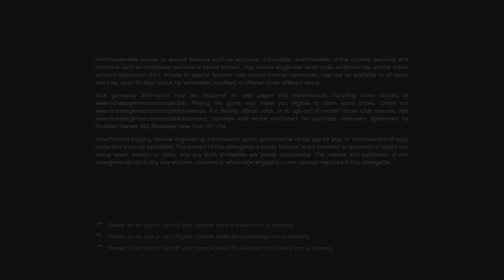Introduction + Franklin & Lamar | Michael, Trevor & Franklin | Grand Theft Auto V PS5 4K UHD 60 FPS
Nine years after a failed robbery in the fictional town of Ludendorff, North Yankton, former bank robber Michael Townley and his family have relocated to Los Santos under a new identity. Michael is living a normal, but boring life, until he encounters Franklin Clinton, a gangster who seeks to elevate himself in the Los Santos underworld, and unexpectedly encounters Trevor Philips, the only other survivor of the bank robbery in Ludendorff. The three join forces to carry out a daring task to rob a depository and seize tens of millions of dollars worth of gold. However, the trio find themselves being taken advantage of by corrupt Feds using the three to carry out their own agenda, as well as numerous confrontations with rival gangs and other criminals. In addition, Trevor discovers that Michael is hiding a terrible secret from the Ludendorff robbery. Despite this challenges, will the trio succeed in pulling off one of the biggest robberies of all time?Los Santos: A city filled with celebrities and drug dealers, plunges into complete chaos when three would-be "heroes" head for the Union Depository, a bank filled with $200,000,000 worth of cash that could set them for life. The story's trio mainly focuses on Franklin Clinton, a former street hustler that wants to be serious about his foreseeable future. His friend, Michael De Santa, an expert bank robber turned retired husband of two; and his former partner-in-crime Trevor Phillips, a chaotic person obsessed in the chaos each part of his life has to offer. Together, they must survive an array of missions including carjacking, gang wars, a load of side-heists, and even kill one or two people in the process to get to the Union Depository, whilst making friends and enemies. However, their relationships are not as straight as they think.Grand Theft Auto V is a 2013 action-adventure game developed by Rockstar North and published by Rockstar Games. It is the seventh main entry in the Grand Theft Auto series, following 2008's Grand Theft Auto IV, and the fifteenth instalment overall. Set within the fictional state of San Andreas, based on Southern California, the single-player story follows three protagonists—retired bank robber Michael De Santa, street gangster Franklin Clinton, and drug dealer and gunrunner Trevor Philips—and their attempts to commit heists while under pressure from a corrupt government agency and powerful criminals. The open world design lets players freely roam San Andreas' open countryside and the fictional city of Los Santos, based on Los Angeles.